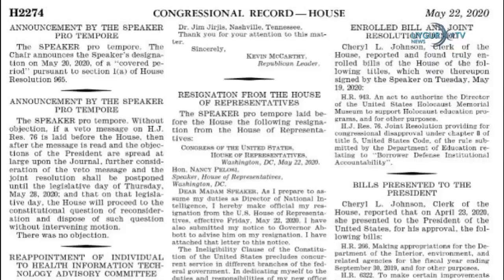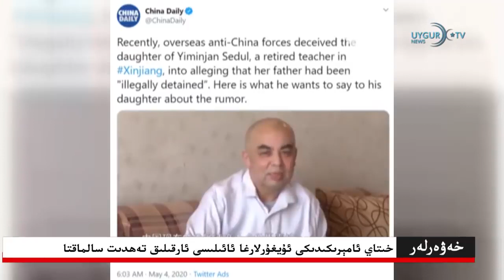27 05 2020 ئامېرىكا روسىيە لىۋىيەگە ئۇرۇش ئايروپىلانى ئەۋەتتى